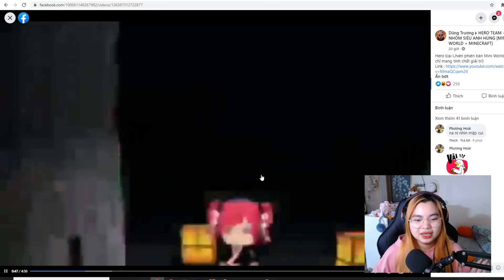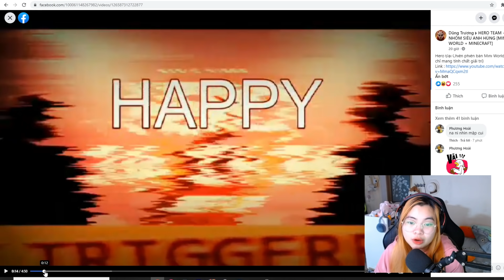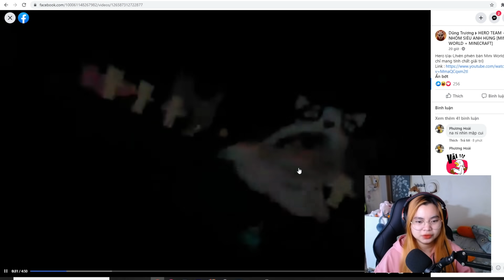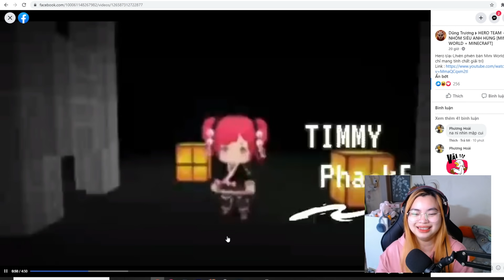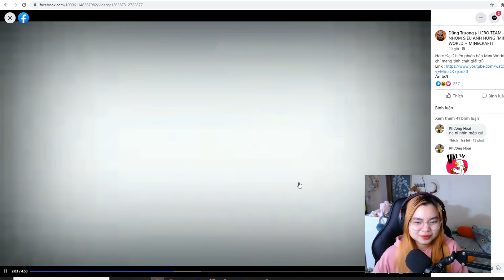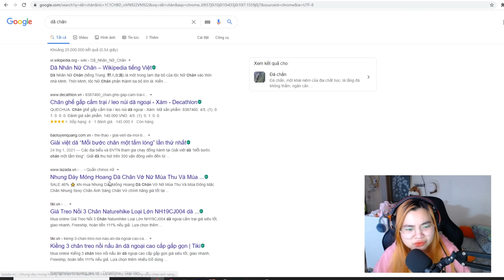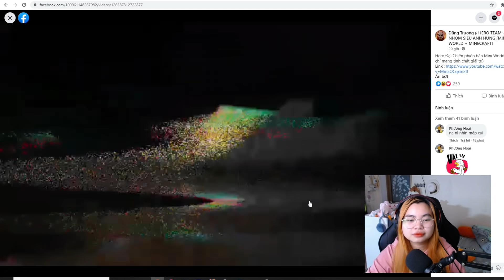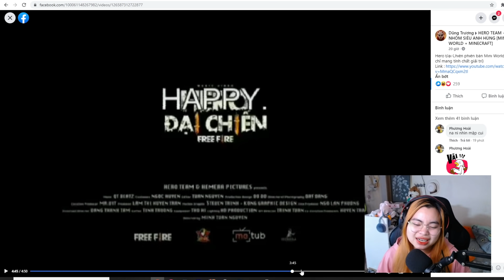HERO ĐẠI CHIẾN MINI WORLD ❗❓ KAMUI BỨC XÚC VÌ BỊ GỌI LÀ "DÃ CHÂN" VÀ CHÈN XÌ HƠI TRONG VIDEO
🔹 UID Mini world Kamui: 35278741
🔹 Nick name Minecraft: KamuiG
Theo dõi mạng xã hội của Kamui